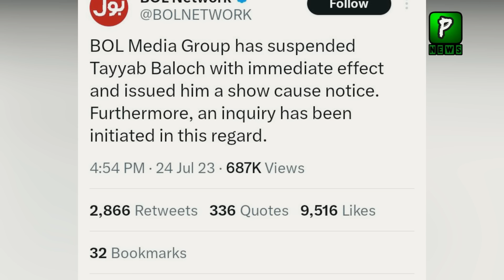Watch What Happen With Journalist That Misbehave With Imran Khan , Media, Politics ,Imran khan Today